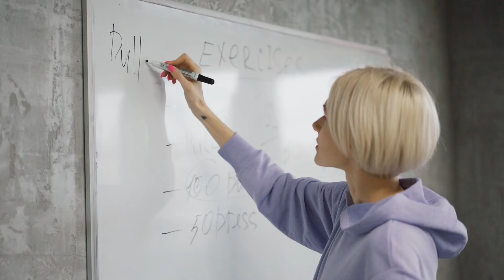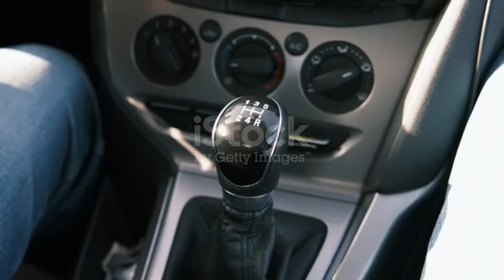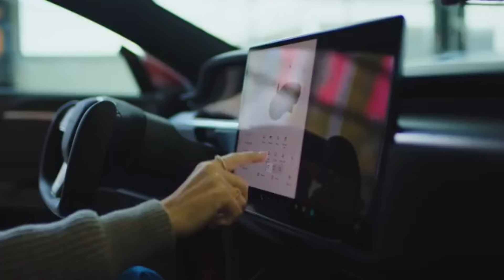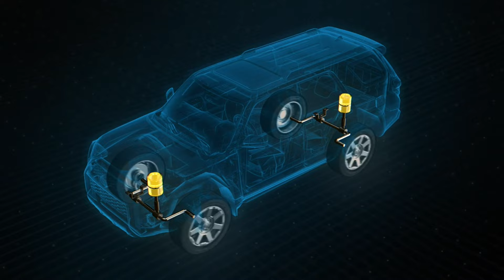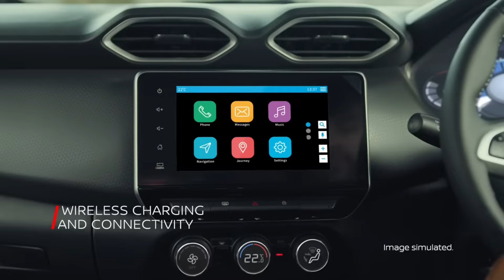Auto Expert Exposes Car Myths You Need to Know | Auto Planet India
🚗 Car Myths Busted: Separating Fact from Fiction! 🚗

Think you know everything about cars? Think again! In this video, we’re debunking 15 of the most common car myths that you’ve probably believed your whole life. From whether premium fuel really makes your car faster to the truth about SUV safety and the reality of electric car performance, we’re uncovering it all!

🔥 What you’ll learn:
✅ The truth about “warming up your car” in winters
✅ Are red cars really “police magnets”? 🚓
✅ Do bigger engines actually mean more power?
✅ Does your car’s color affect resale value?

Prepare to be shocked, entertained, and informed as we expose these myths with facts, humor, and storytelling. Some truths might even save you money and improve your driving habits!

Don’t forget to check out our exclusive TATA Legacy Playlist linked at the end for more incredible car stories and insights.